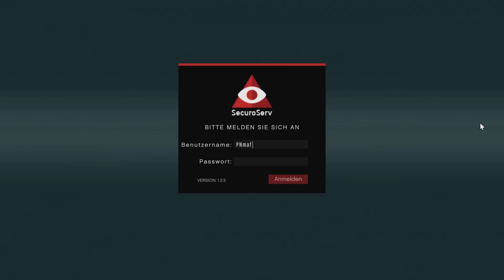GTA ONLINE IMPORT/EXPORT - Einen POLIZEI-Maverick klauen?